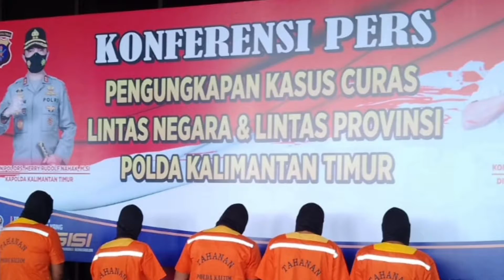Perampok Lintas Provinsi dan Lintas Negara | Berhasil Diringkus Ditreskrimum Polda Kaltim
BorneoFlash.com, BALIKPAPAN – Direktorat Reserse Kriminal Umum (Ditreskrimum) Polda Kaltim bekerjasama dengan Polda Kepulauan Riau dan Polresta Barelang

berhasil mengungkap tersangka perampokan di dua TKP rumah mewah di kawasan Perumahan Balikpapan Baru, Cluster Windsor Blok IB 5 dan  Perumahan Regency Cluster Royal yang terjadi beberapa waktu lalu.